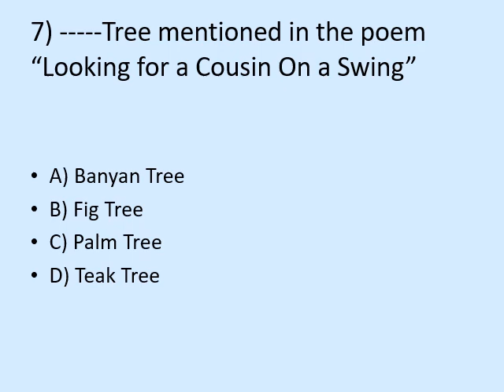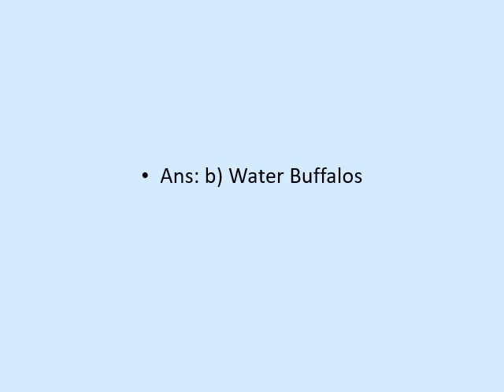A.K.Ramanujan MCQs/ Part I/ PGTRB ENGLISH/ UNIT 7